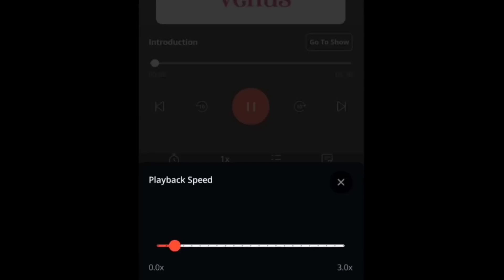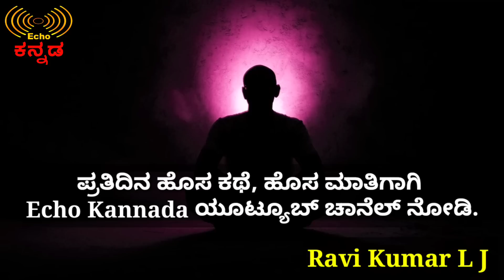mind & house peace| motivation video|ಕುಟುಂಬ ಕೋಪ ಜಗಳ|ಶ್ರೀಮಂತ & ಸನ್ಯಾಸಿ ಕಥೆ| kannada inspiration story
ಬಂಧುಗಳೇ - ಈ ಕೋಡ್ ಬಳಸಿದರೆ ನಿಮಗೆ 50% ರಿಯಾಯಿತಿ ಸಿಗುತ್ತದೆ.

this is a motivational story of a rich man and a saint/ monk. it is about how one should leave his life with peace in family and also in society. when humans our controlled by their emotions it is it disaster. one should control his anger, lust and other emotions to lead a better / successful life.

echokannada is constantly educating people about truth of life, how to control anger, lust and other emotions. how to stop over thinking, how to avoid negativity and negative thinking, how to colm mind, success of life, how to take failure, how to treat human beings, peaceful life, peace in family and society and other things.